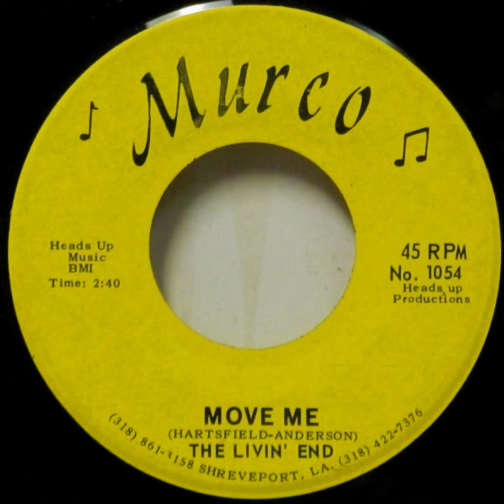Move Me - The Livin' End (1969)